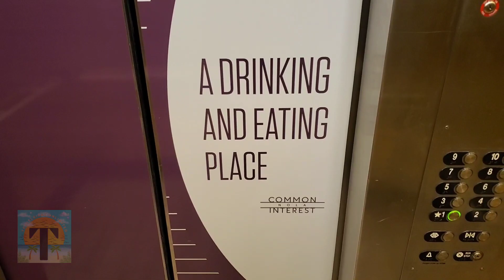Hotel Indigo New Orleans - French Quarter, an IHG hotel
The TravelGiant crew back in New Orleans. This time we stay at the Hotel Indigo.